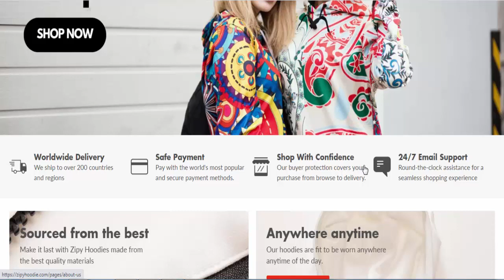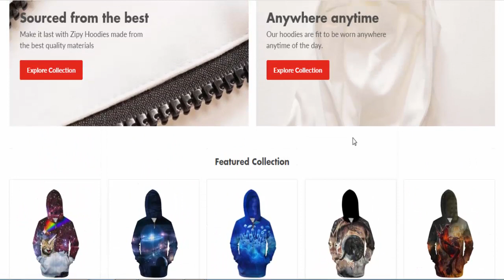Zipy Hoodie | Zipy Hoodie Reviews - Watch Full Details | ZipyHoodie Is Scam Or Legit?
Zipy Hoodie | Zipy Hoodie Reviews - Watch Full Details | ZipyHoodie Is Scam Or Legit? | Product Review

Do you want to know about Zipy Hoodie Reviews? Watch this video till end because in this video you will get to know about the legitimacy of the website.

Product Review